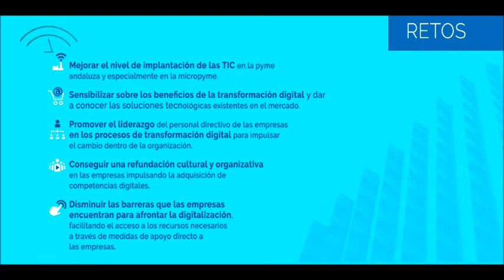Plan de Acción Empresa Digital de la Junta de Andalucía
El Plan de Acción Empresa Digital es la apuesta de la Consejería de Empleo, Empresa y Comercio de la Junta de Andalucía para impulsar la modernización y los procesos de digitalización de las pequeñas y medianas empresas andaluzas.